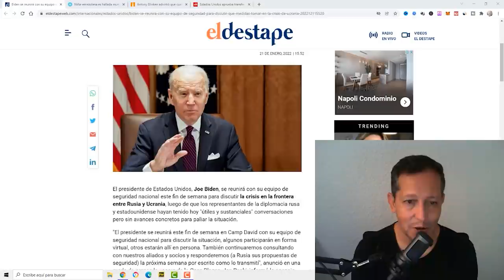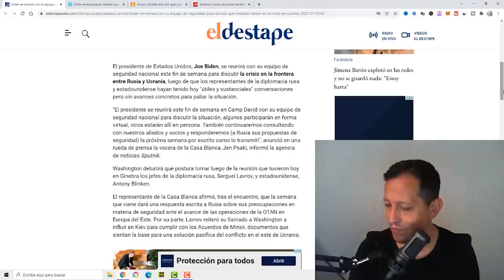NOTICIAS ULTIMA HORA , HOY Alerta Roja 2022 hace unas horas ESTADOS UNIDOS